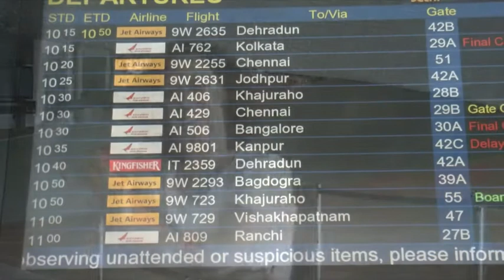Urban, rural and spiritual India (Cecilia & Analía)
Cecilia and Analía in Delhi, Rural Madhya Pradesh, Taj Mahal and Goa